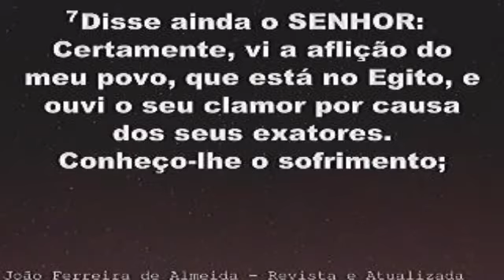Vi, ouvi e desci... - 7ª Semana - Diac. Deivison - 11/08/2017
Proclamando JESUS e gerando VIDAS.